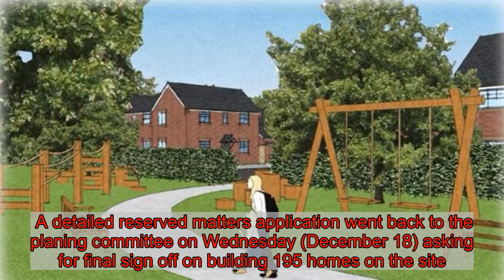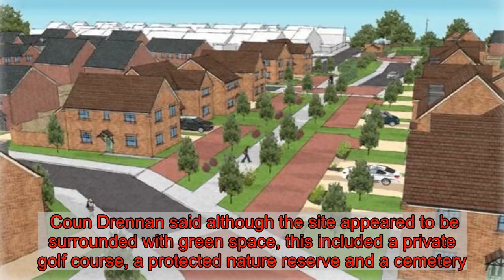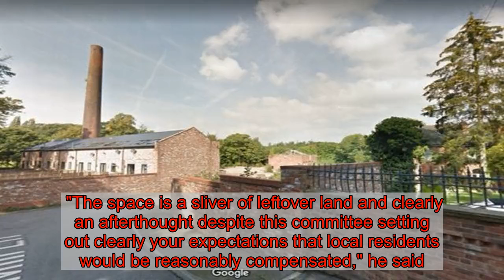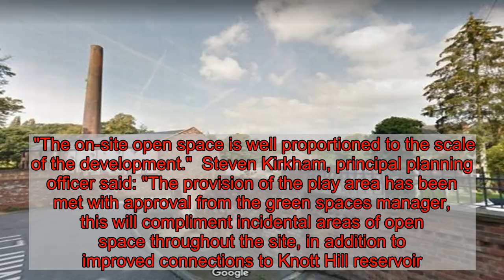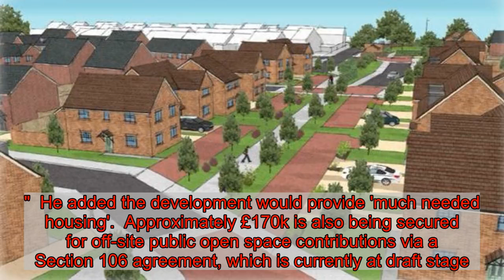Decision on plans to build 195 homes on former school site deferred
A decision on controversial plans to build 195 homes on a former school site has been deferred after councillors were unhappy with the 'insulting' amount of new play space offered.  Last November, Tameside council narrowly approved plans to build houses on the site of the former Hartshead High Secondary School in Ashton-under-Lyne.  There had been dozens of objections over concerns that local children would have 'nowhere to kick a ball' if the old school playing field off Greenhurst Road was developed.  Residents argued Ashton Hurst is one of the only wards in Tameside without its own public park, so the playing field is invaluable to neighbours who would be left without a nearby free alternative if it was lost.  A detailed reserved matters application went back to the planing committee on Wednesday (December 18) asking for final sign off on building 195 homes on the site.   The plans included a new play area with equipment, such as swings, a climbing structure and a 'wobble dish' on a strip of land running alongside Lees Road.  However opponents argued that it does not include a kickabout area and is 'not meaningful to the needs of the community'.  At the meeting Councillor Leigh Drennan, and retired police officer Eric Clegg, both spoke against the development.  Mr Clegg said: "The main objection is the insulting amount of play space proposed when compared to the loss of an entire school field - the community recreation area used for generations.  "The Hurst ward is the only ward in Tameside without a public park.    "The artistic graphics in the revised layout paint a good picture but the proposed play area is nothing more than a trim trail with limited appeal and use.  "It will fit in my garden with ease."  He added that local residents had no free informal space to 'kick a ball about or throw a frisbee'.  Coun Drennan said although the site appeared to be surrounded with green space, this included a private golf course, a protected nature reserve and a cemetery.  "The space is a sliver of leftover land and clearly an afterthought despite this committee setting out clearly your expectations that local residents would be reasonably compensated," he said.  "What my ward are being asked to sacrifice and what is being offered in exchange isn't acceptable."  The development by Taylor Wimpey Manchester would see six one bedroom apartments, six two-bed, 148 three-bed and 35 four-bed dwellings.   Of these, 15pc - 30 of the dwellings - would be provided on an 'affordable' basis.  All the properties would have off-street private parking.  Agent Louisa Fielden told the meeting it was an 'attractive and well developed scheme' which would result in 'significant' social, environmental and economic benefits.  "The proposed play was developed from the trim trail that was initially consulted on to a more traditional play area in the west of the site," she added.  "The on-site open space is well proportioned to the scale of the development."  Steven Kirkham,